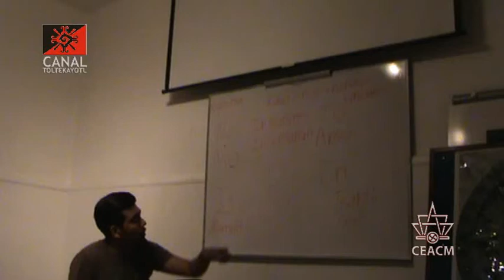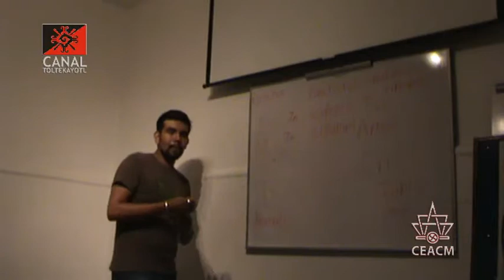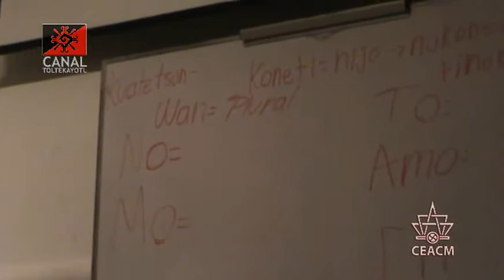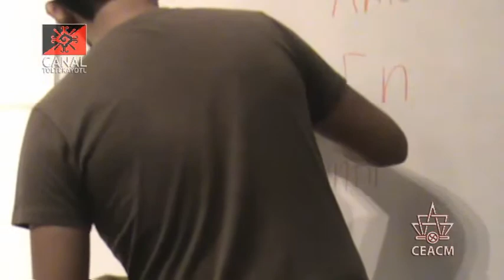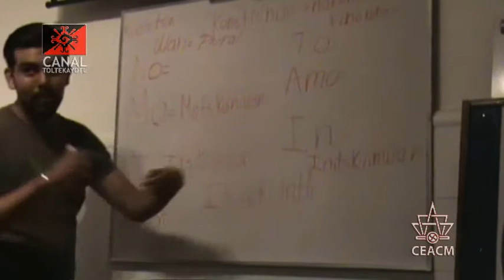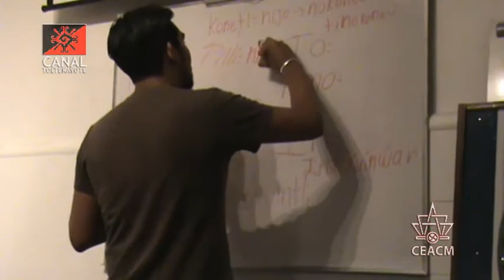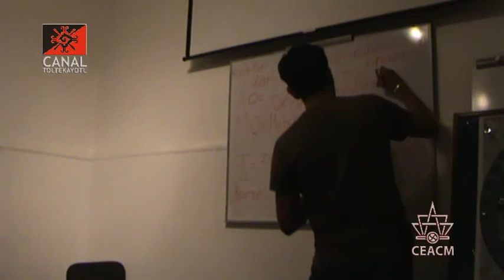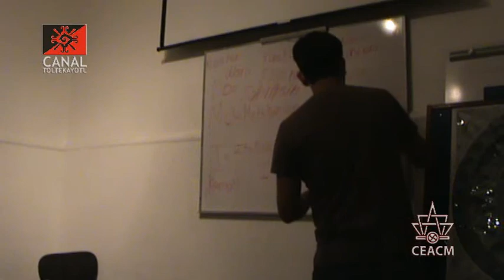CT 06 clase de Nawatl "El Posesivo" impartida por Frank Diaz y Luis Roman desde el CEACM